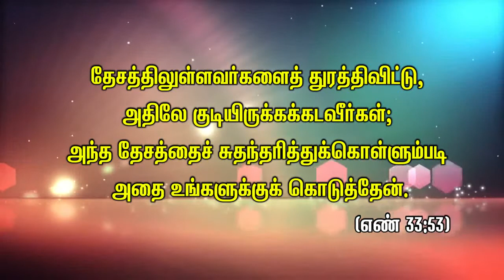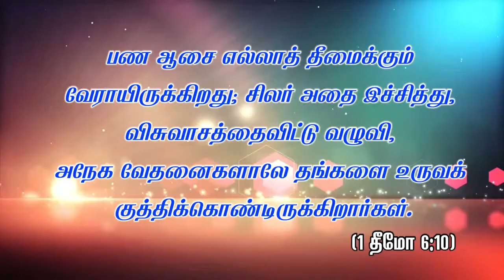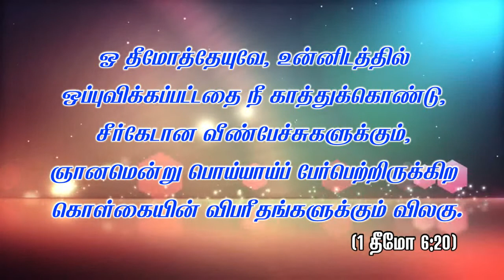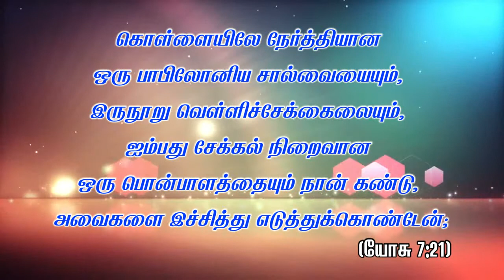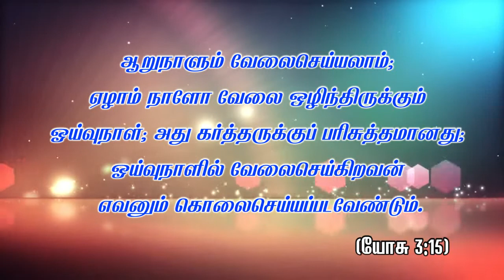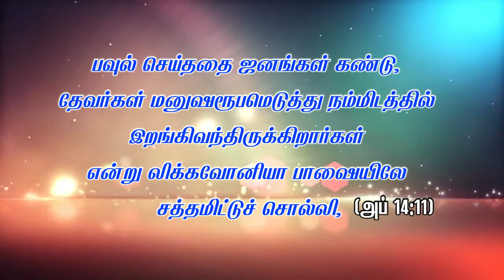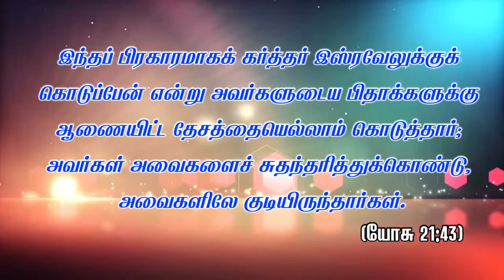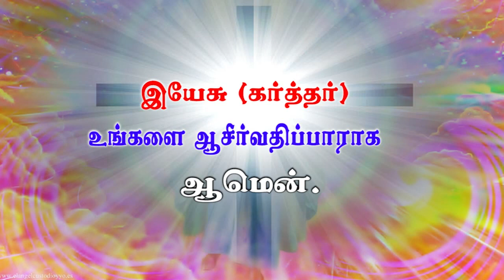ஆகானை அழியுங்கள் ஆசீர்வாதம் பெறுவீர்கள்| Pastor Juda Eleazar Messages |Tamil Christian Messages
Title: ஆகானை அழியுங்கள் ஆசீர்வாதம் பெறுவீர்கள்| Pastor Juda Eleazar Messages | Tamil Christian Messages |

Sunday Service Timings:
1st Service : 7:00 A.M
2nd Service : 10:00 A.M

26-D, Gandhi Road, Sivakasi - 626123.
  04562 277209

Net Banking:
Account Name : Carmel Prayer Fellowship
Account Number : 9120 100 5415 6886
IFSC Code: UTIB0000089